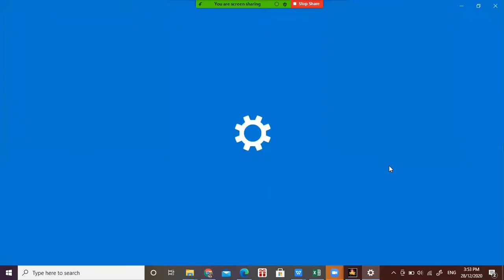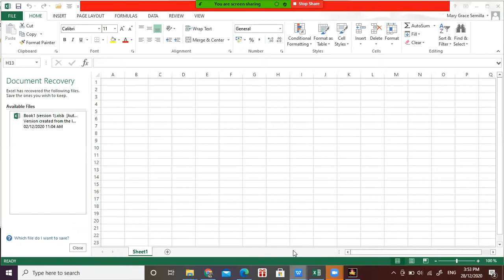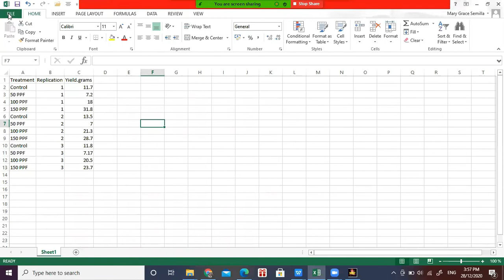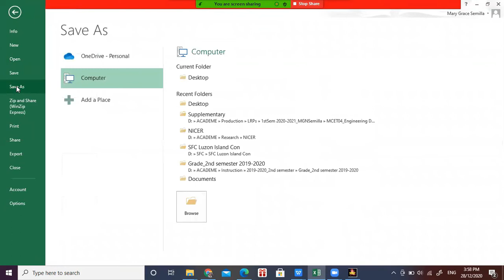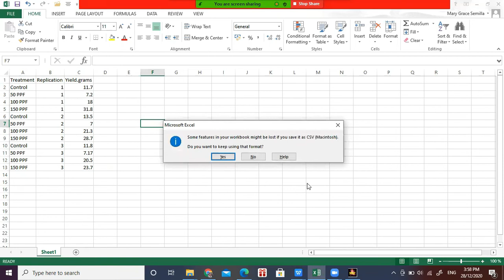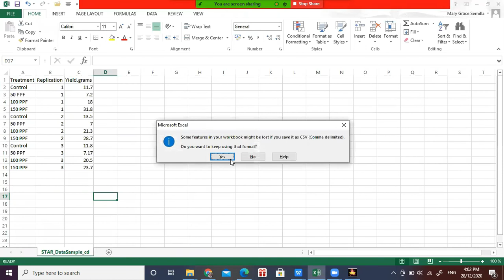IRRI STAR Tutorials - Data Input Method2: CSV File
This video shows how to import data in STAR using .csv file.

Credits for the installer of this computer application